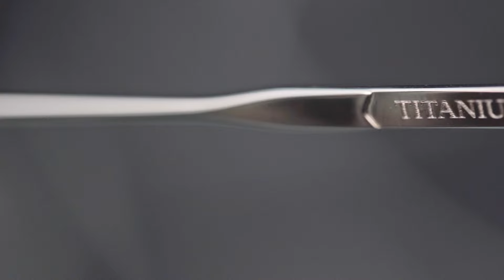Óculos De Sol Unissex Titanium Quadrado OC.MT.3737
Coleção: Titanium por @chillibeansbr

Estilo e tecnologia convergem de maneira única na mais recente coleção exclusiva da Ótica Chilli Beans – inspirada na durabilidade do mais tecnológico dos elementos: o Titânio.

Com design arrojado e contemporâneo, essa peça vai elevar a experiência de usar óculos a um nível completamente novo.

Óculos De Sol Unissex Titanium Quadrado é feito de titânio. Metal precioso utilizado nas indústrias aeroespacial e médica pela sua capacidade de se adaptar a designs finos e requintados; proporcionando uma sensação de leveza e conforto inigualáveis! Muito resistente a corrosão - ideal para uso prolongado e ambientes desafiadores, além de ter o efeito memória, onde o material flexiona e retorna à forma original para um fit perfeito no rosto. Possui apoio nasal, haste fina e ponteira confortável. Lentes com proteção 100% contra raios UVA e UVB, protegendo seus olhos dos raios nocivos do sol reduzindo o risco de desenvolvimento das doenças oculares.

Se você é daqueles que desejam aliar estilo e conteúdo, incorporando a essência da inovação ao design atemporal em seu dia a dia, bem-vindo à era do Titânio.

Ref.: OC.MT.3737